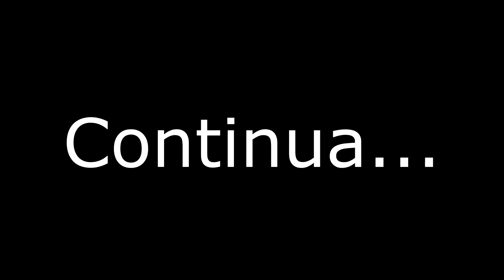CONSTRUINDO PASSAGEM SOBRE A ÁGUA - (The Forest) TOTALMENTE PERDIDOS #06